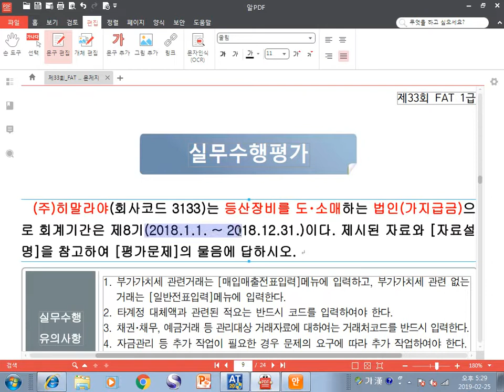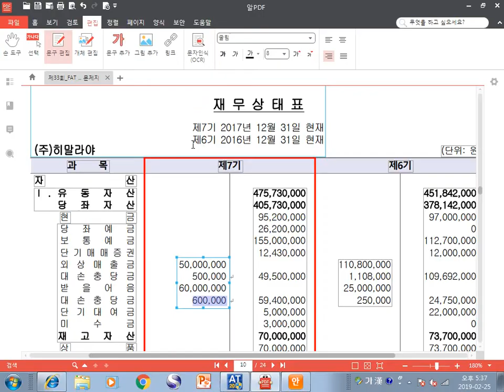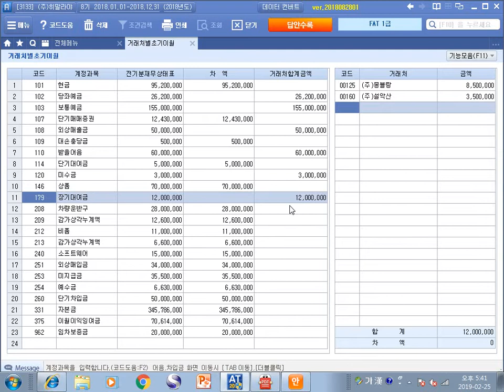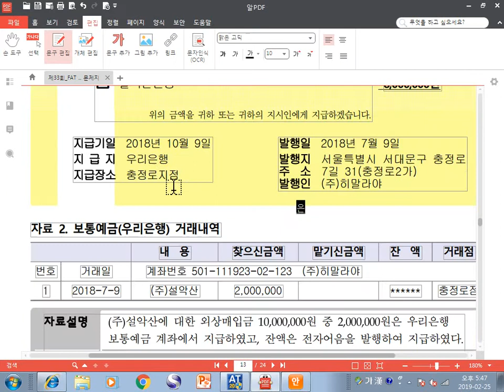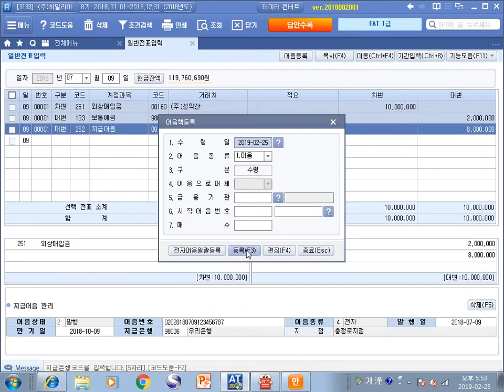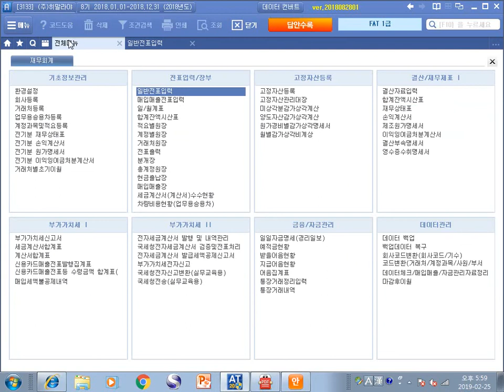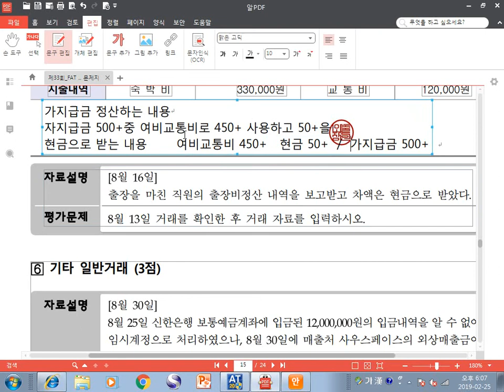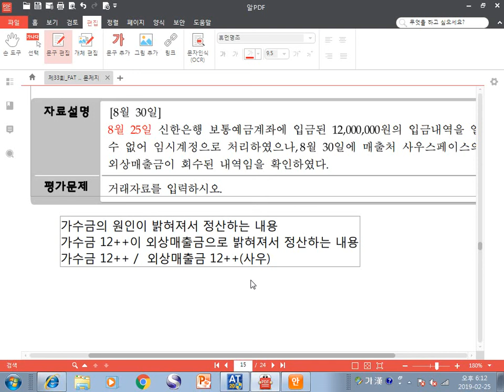[원샷원킬 FAT1급] 33회 기출문제 실기 2번 일반전표까지 원샷원킬 전산회계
[원샷원킬 FAT1급] 기출문제와 요약집은 다음카페 “원샷원킬 전산회계” 에 있습니다.
누르시면 우측에 이론 및 실기 기출문제 풀이가 있습니다.